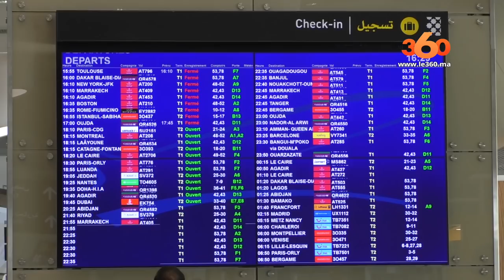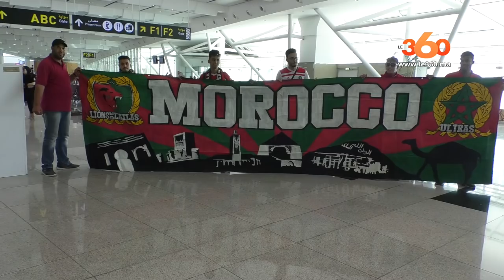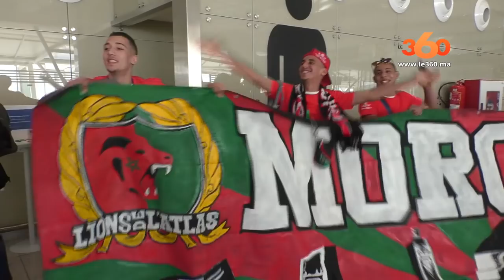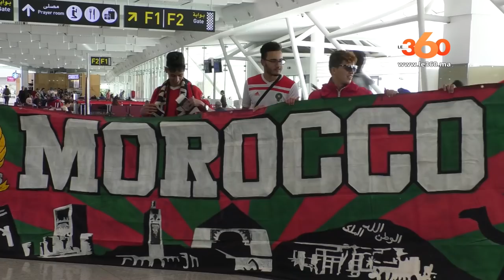Le360.ma • تنقل جماهيري إلى مصر لمساندة "الأسود" من قلب مطار محمد الخامس